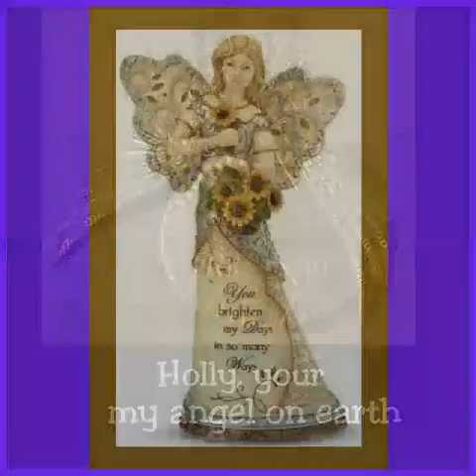Holly & Mary 2015 New Year